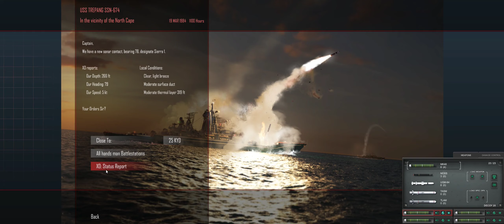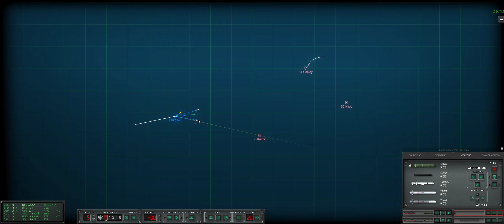ColdWaters: Beating the odds: We penetrate the groups ASW and we sink the Battle Cruiser Kirov. 2020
19 March 1984
A Sturgeon class SSN encounter's a massive Soviet surface strike group off the North Cape. The centerpiece of the group id every fast attack skippers dream: A Kirov-class battlecruiser.

List of all PC items used to create this video:

(Steampunk RGB keyboard)
(RGB Mouse Pad)
(razer wireless mouse)
(Finfine mic)
(RGB lighting)